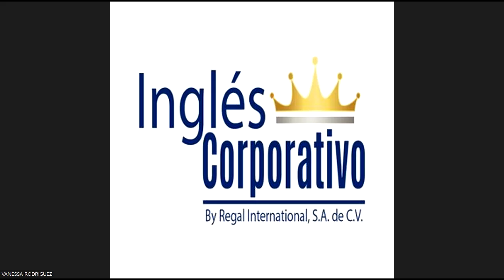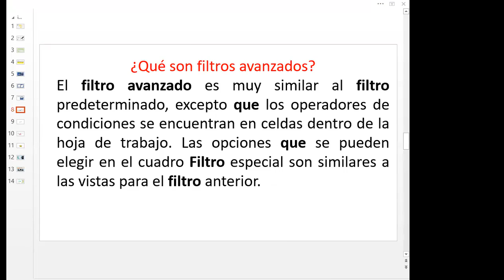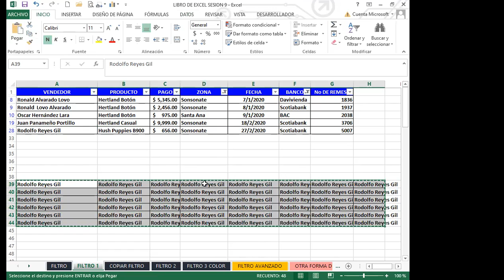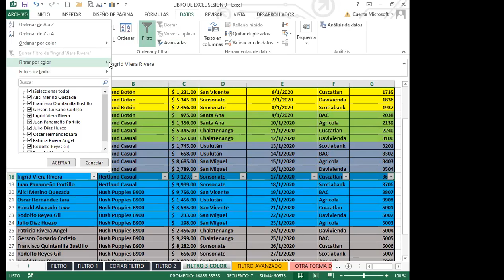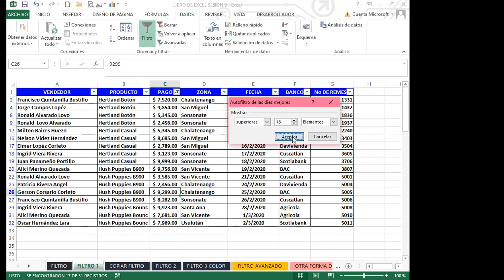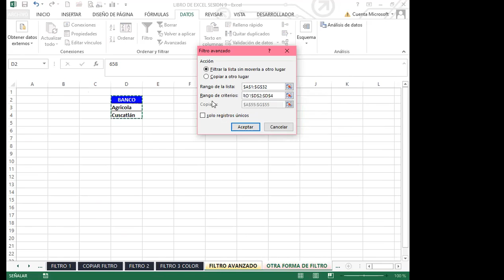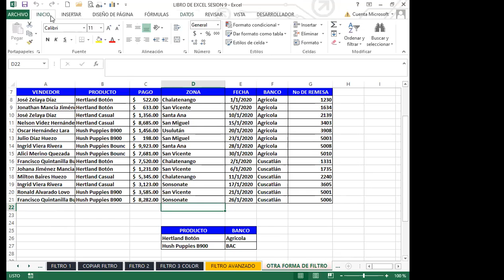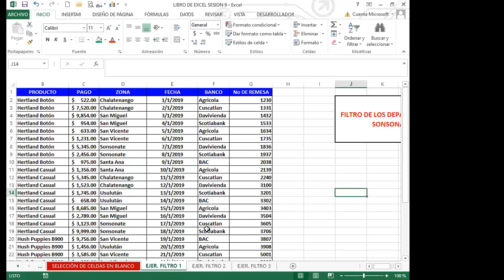Inglés Corporativo- SEMANA 3_CLASE 9 - FILTROS